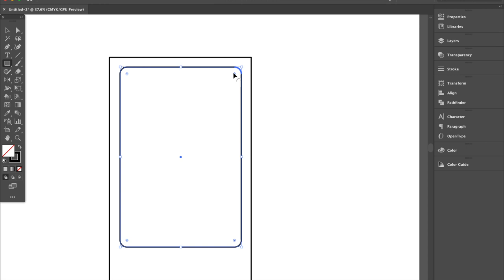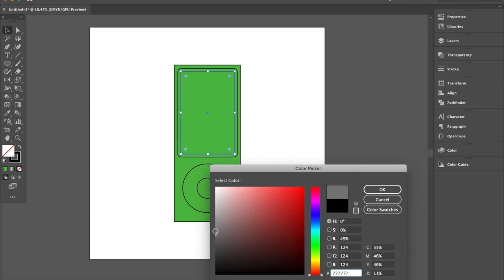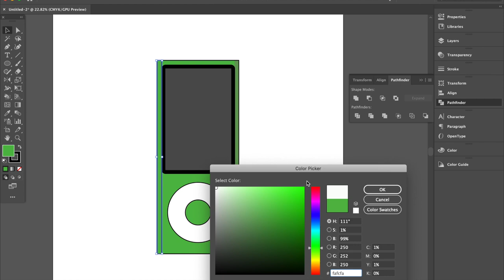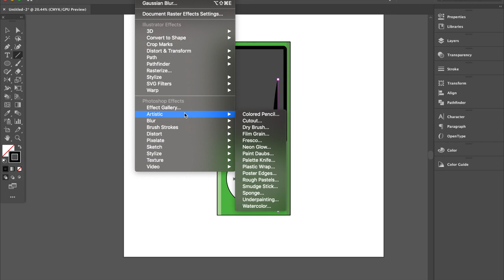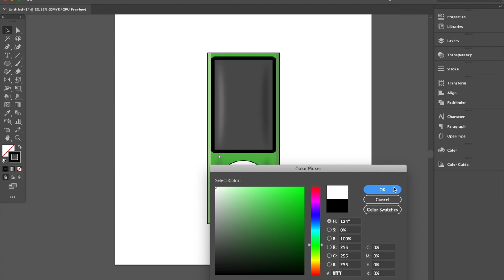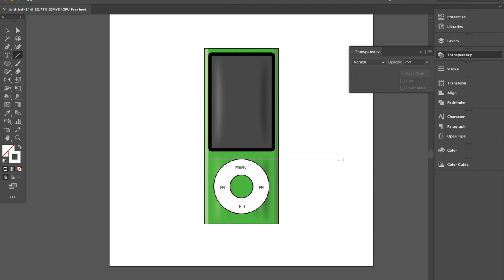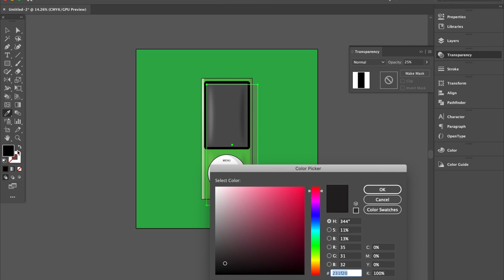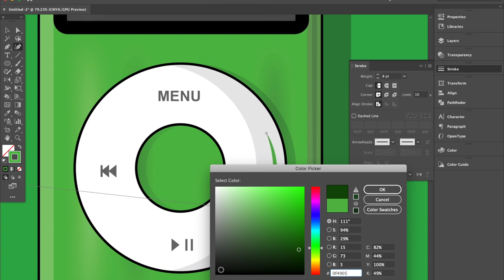How to make Apple iPod Nano 2009 | Process Video | Adobe Illustrator | Animesh Tewari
Hey everyone, here is a process video for my recent illustration of Apple Ipad Nano 2009, uploaded on Instagram. I kept the approach very simple and clean so that you can try it out. I have lowered down the speed of the parts which I feel would benefit you.

Thanks,
Animesh